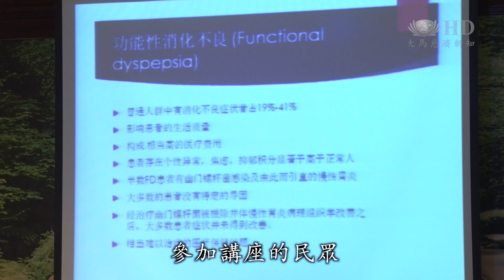健康講座談腸胃 醫療常識樂分享 [HD]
腸胃養生的問題很多人會關注，但卻忽略腸胃疾病，不能光靠吃藥保健，生活壓力其實也會影響腸胃健康，而吉隆坡靜思書軒，就舉辦一場主題為，【欣慰有你 保我心胃】，邀請專家為現場民眾解惑，學習正確的腸胃防治之道。

主題為【欣慰有你 保我心胃】，健康講座教大家認識腸胃疾病。吉隆坡靜思書軒邀請腸胃科醫師廖泓睿為現場民眾解惑。

很多時候我在看病人的時候
病人來見我 為了胃的問題
但是我們在細心在問一下
心都很多問題
所以我覺得當醫生的我們
其實不可以單單治療一個病
其實要治療一個大我

原來我們的胃很多時候問題
是出在於我們的心
這是我得到的意外收穫
因為我的朋友中
都會有這些問題 時常有胃的問題

保持心情愉快是健康身體的關鍵。醫師搭配圖片詳細說明；參加講座的民眾，仔細記錄。

其實螺旋桿菌
還有一個不好的地方
就是它會產生我們的免疫系統改變
除了會導致胃的問題之外
它也是有一個叫做胃淋巴癌的風險

無論是對我還是身邊的朋友
有時候會面對
螺旋菌各方面的問題
但是有時候我們收到的資料
究竟是正確的嗎
他們有時候看醫生
要吃藥之類是正確的嗎
但是往往找不到答案
今天讓我通過一個
正確的管道讓我知道這個答案
那麼我可以把它
如果我身邊有朋友或是家人
面對這樣的問題的話
我可以把這個資訊告訴他們

透過講座，掌握正確知識，才有機會道別腸胃疾病，這才是最佳的防治之道。

大愛新聞 真善美志工 何永康 馬來西亞報導